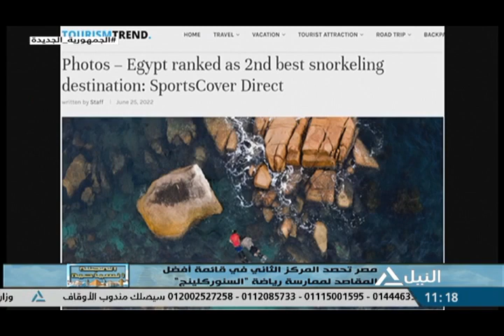المجلة السياحية 2-7-2022 - السياحة البيئية فى شرم الشيخ وآفاق تطوير الإمكانات المصرية منها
المجلة السياحية 2-7-2022
السياحة البيئية فى شرم الشيخ وآفاق تطوير الإمكانات المصرية منها
أحمد الشيخ / رئيس شعبة السياحة والفنادق بالغرفة التجارية بجنوب سيناء